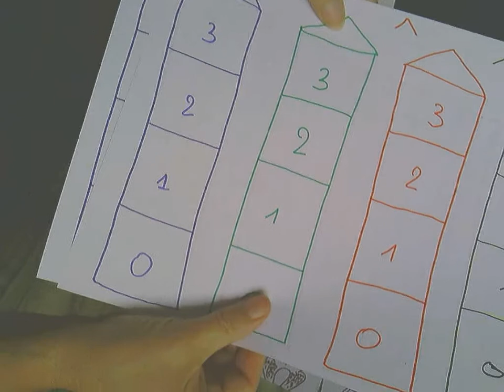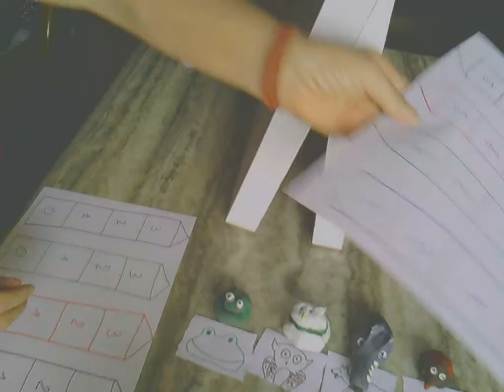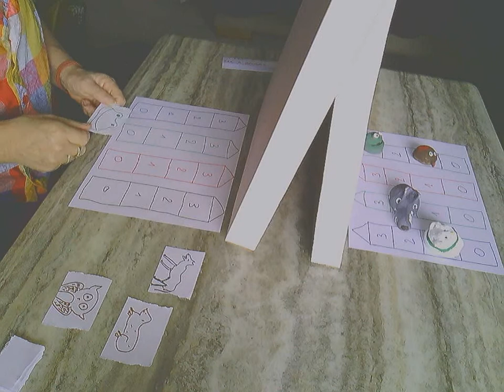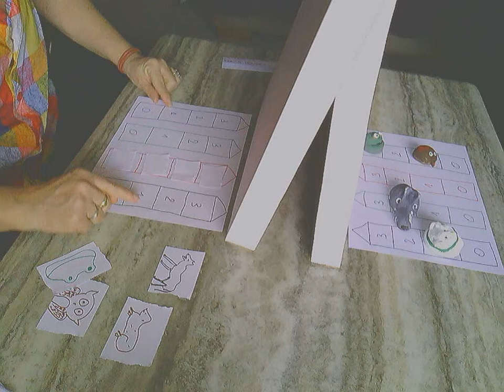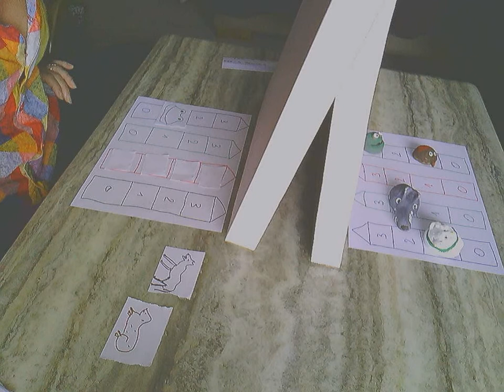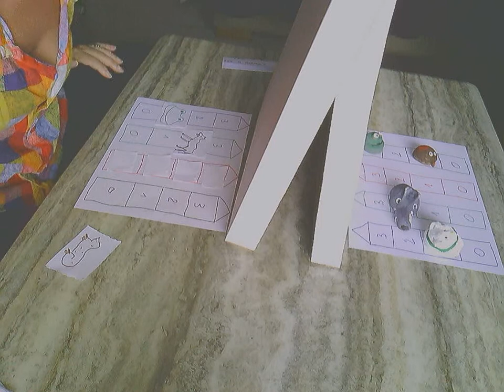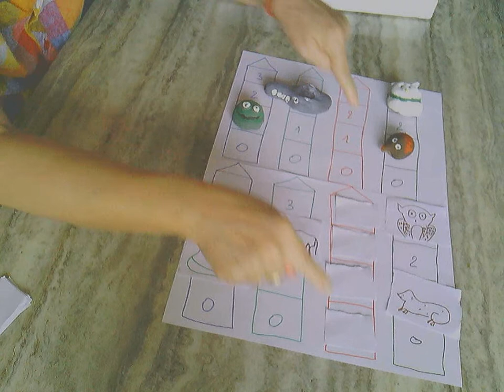Sem6: Le jeu des 4 maisons